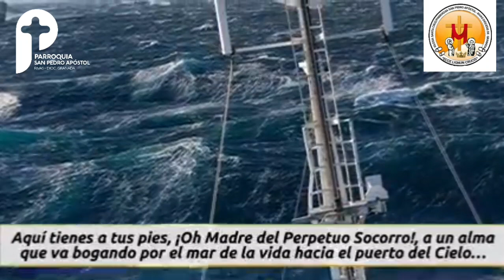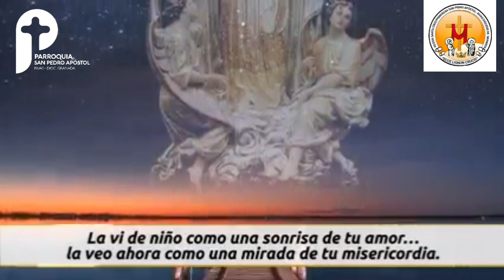8 día de la novena al Virgen del socorro